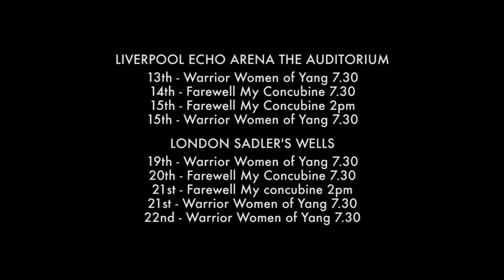Warrior Women of Yang coming to the UK November 2015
'This mix of death-defying acrobatics and ancient Chinese tradition is a breath of fresh air .. A MUST SEE'
Jeffrey Taylor, Sunday Express 2015

10 years after their last visit to the UK in 2005, the magnificent China National Peking Opera Company (CNPOC) returns this winter coming to the Liverpool Echo Arena Auditorium (13 – 15 November) and London’s Sadler’s Wells  (19 – 22 November).

This is an exceptional opportunity to be immersed in the intriguing art of Peking Opera and take a cultural adventure into Chinese traditional artistic heritage from a world class company, CNPOC. The magnificent costumes and the artful combination of dance, mime, music, and theatre provide a source of wonder for audiences of all ages; all part of CNPOC’s charm.

        “elaborately choreographed… an epic charmer”
         Jan Parry, The Observer (on Legend of the White Snake, 2005)

CNPOC will be performing two masterpieces for UK audiences: Farewell My Concubine and The Warrior Women of Yang. It is a rare opportunity to catch the fine art of Peking Opera on the UK stage from one of China's most pre-eminent performing companies with two of its legendary stars Yu Kuizhi and Li Shengsu.

       “It remains for me one of the most thrilling, most penetratingly true of theatrical experiences.”
                           Clement Crisp, Financial Times (on Legend of the White Snake, 2005)

The rarely seen spectacular The Warrior Women of Yang is a story of grief, courage, patriotism and family loyalty. A cast of over fifty will mesmerize you with music, song, mime, exquisite costumes and painted faces whilst they terrify you with amazing stage combat and acrobatics.

Farewell My Concubine is a renowned classical piece, a beautiful and harrowing story of political unrest, love, sacrifice and honour. It’s hard not to be entranced by this immense love story and the harrowing consequences of lost battles and pride.